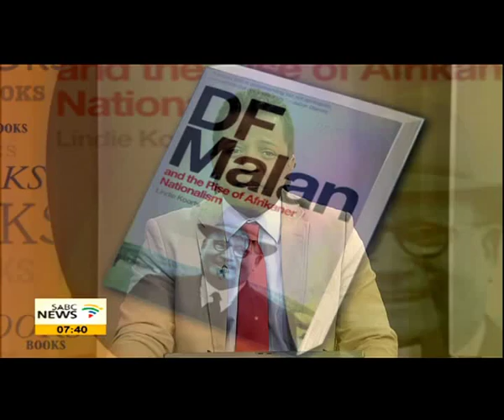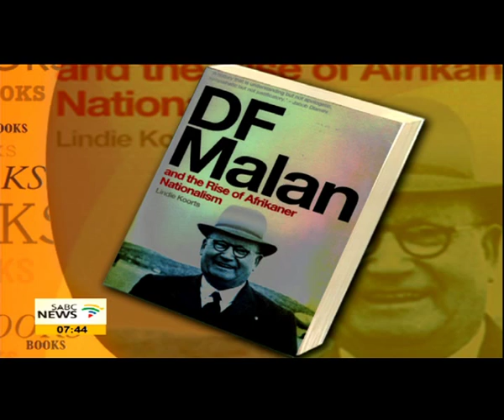Lindie Koorts on her autobiographical offering DF Malan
Author Lindie Koorts with her autobiographical offering DF Malan - And Rise of the Afrikaner Nationalism is a compelling read not only for history buffs but for anybody who has ever wondered about one of the most polarizing figures to enter the political landscape. The Dutch Reformed minister DF Malan led the Afrikaners to victory in 1948 and instituted the policy of apartheid. We chat to the author about the depth of the man and why this perspective.